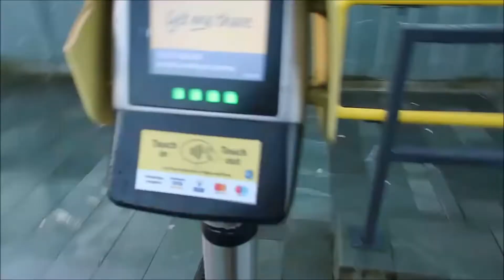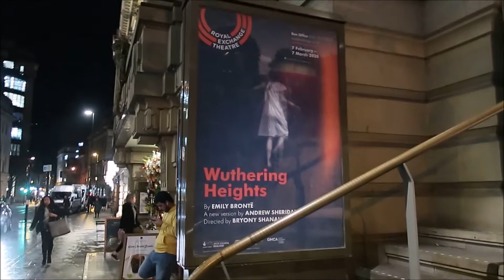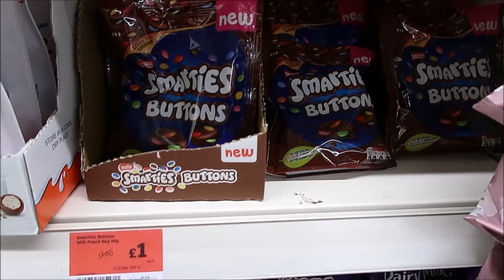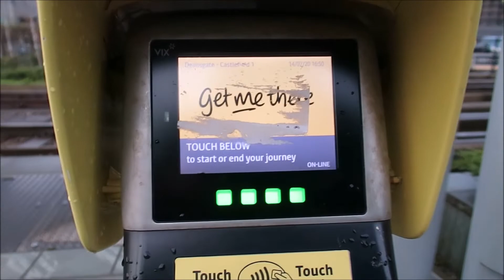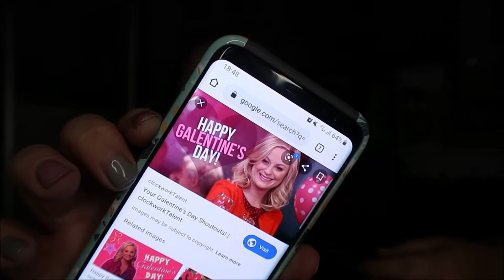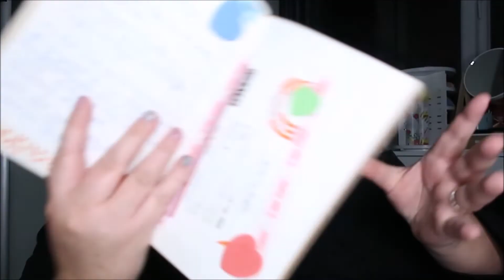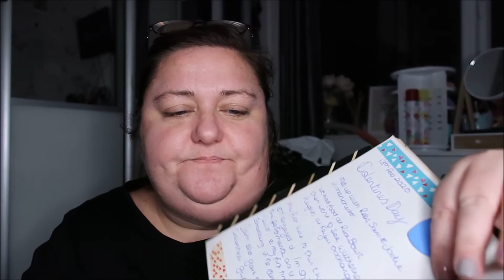Galentines Day | Seeing Spots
I had an impromptu Galentines day outing. My friend offered me her ticket to see Wuthering Heights at Manchester's Royal Exchange theatre as she couldn't make it and didn't want the ticker to go to waste.

I met up with some friends and had amazing Chinese food at Rice Bowl which is on Cross Street.

My friend had also brought up some little Galentines goodies which were a lovely unexpected surprise and it was so good to spend time with them.

I also filmed part of Friday as well and I really have missed vlogging but I'm still going to limit myself to only filming when I have other things on or I really get a hankering to vlog.